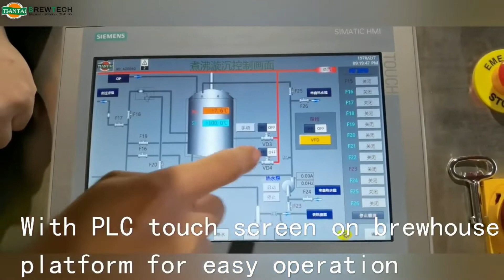Tiantai 2500L three vessel brewery equipment craft beer brewing process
2500L three vessel brewery equipment craft beer brewing process
Emily Gong
Tiantai beer equipment company